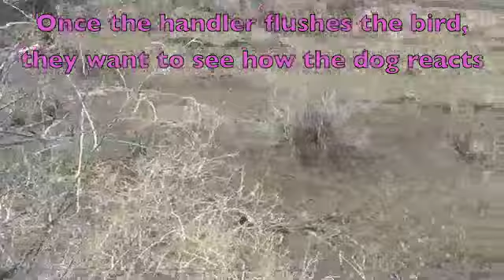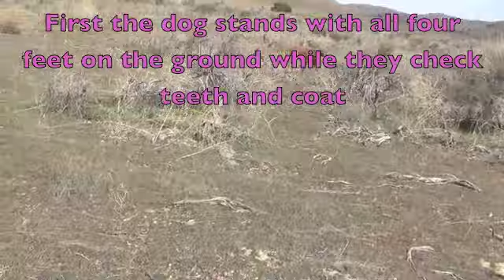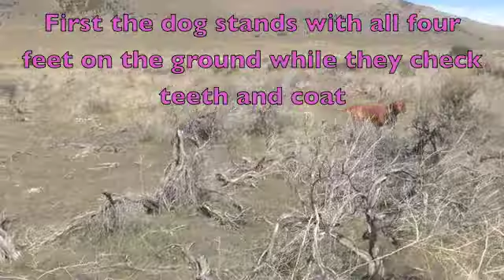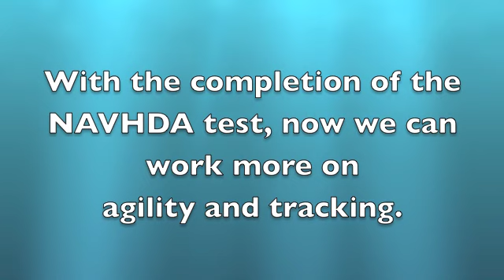49 & 50 weeks old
Zeta & Higgs continued with hunt training, and passed their NAVHDA Natural Ability tests.  We also raised the dog walk a couple more inches in their agility training.